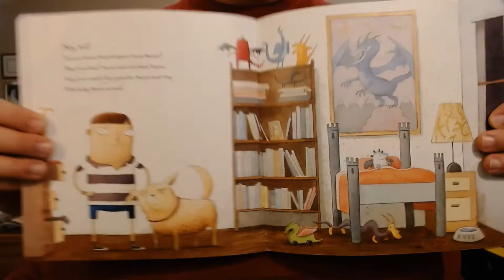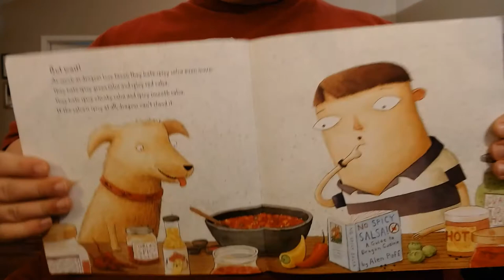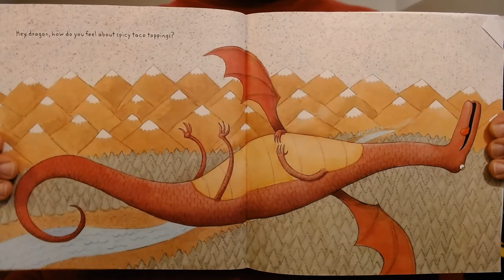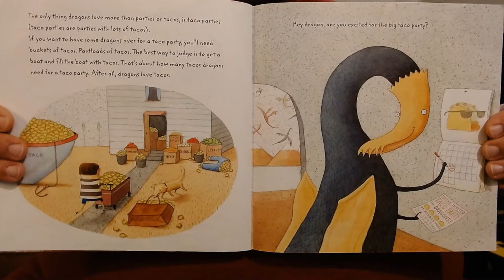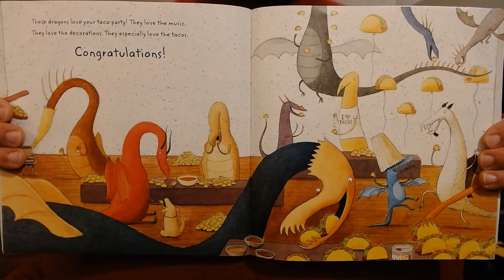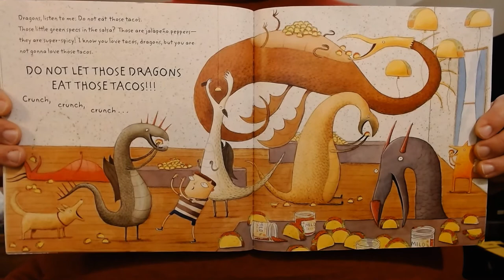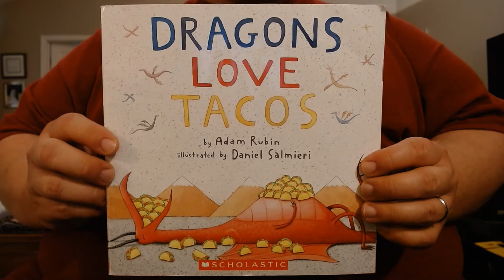Bedtime Stories with Pastor Daryl #33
A weeknight installment of a bedtime story for kids read by Pastor Daryl. Enjoy and be blessed!!! Book read is "Dragons Love Tacos" by Adam Rubin and illustrated by Daniel Salmieri.